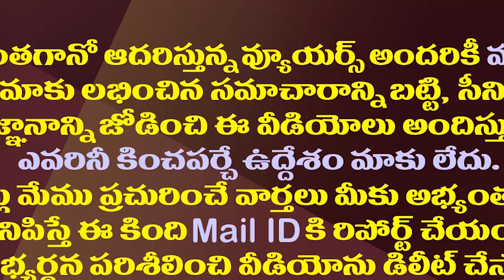చంద్రబాబును జీవితాంతం వెంటాడుతున్న ఆ నాలుగు ఘటనలు| Those Four Incidents Are Haunting Chandrababu